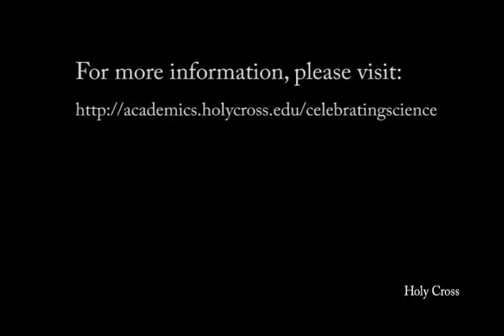Blessing and Dedication Ceremony Mark Official Opening of $64 Million Science Complex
New facility will 'attract and retain the nation's finest science faculty and students'.